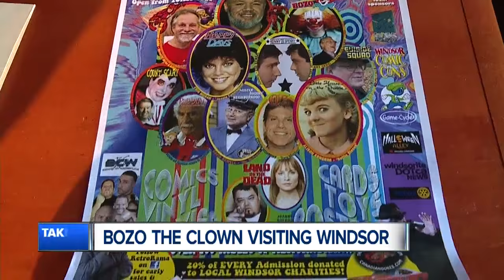Bozo the Clown visiting Windsor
Bozo the Clown is coming out of retirement to visit with his fans in Windsor.